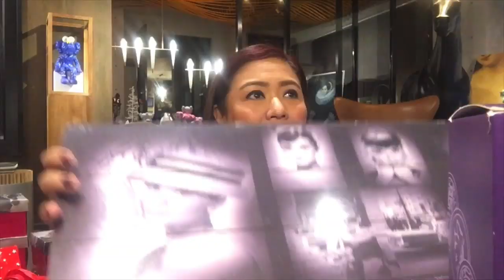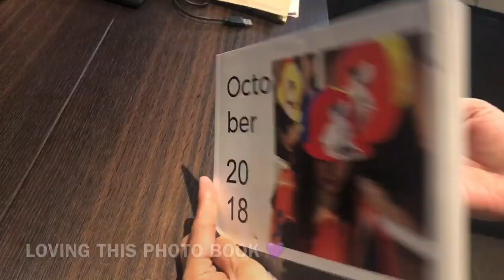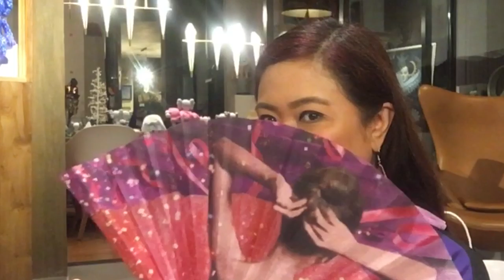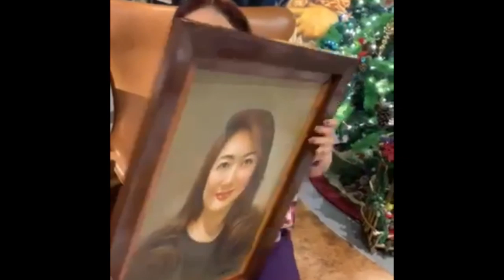UNBOXING! UNBAGGING! UNWRAPPING ! 🎁 #126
Hi I’m Christine Babao 💜
Media Personality
TvHost & Broadcaster: 2019 - currently hosting the show, MagBadyet Tayo for Cignal TV, One PH Channel 6 ( 2019 )
Wifey of Julius Babao 💜
( Julius Babao Unplugged on UTube )
Mom to Anya & Nio

OCTOBER MY BIRTHDAY MONTH

ALL ABOUT FAMILY

And other Food Vlogs too!